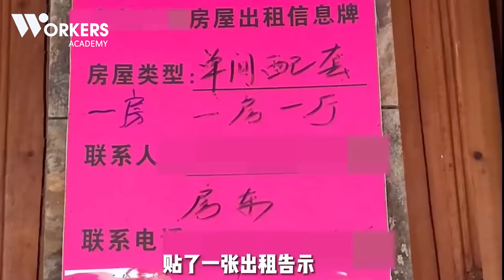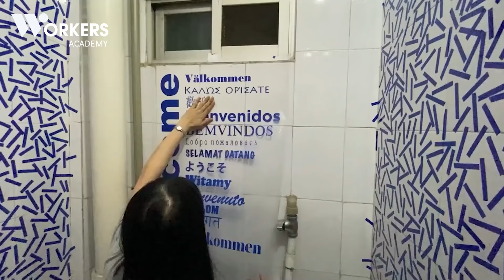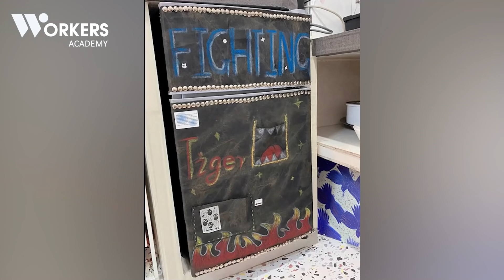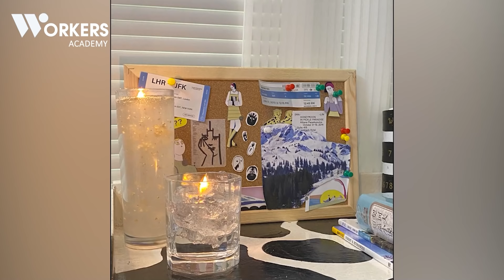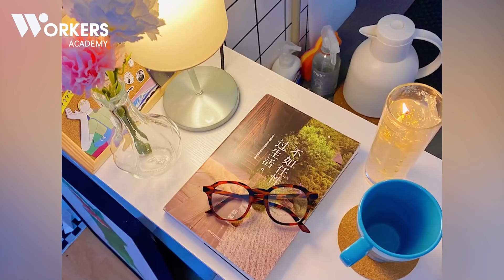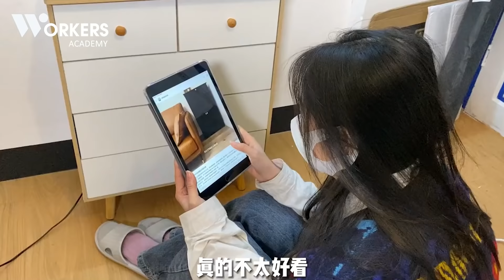Ignore the family's objections, new student girl spends 500$ to renovate the old apartment